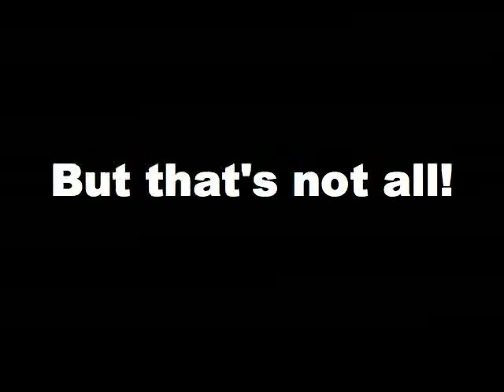Downtown Countdown Baltimore - New Year's Eve 2010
Promo video for the 2010 Downtown Countdown all-inclusive NYE party at the  Hyatt Regency, Baltimore featuring Cant' Hang, Charm City Devils, Rock Bottom and Tone Loc!